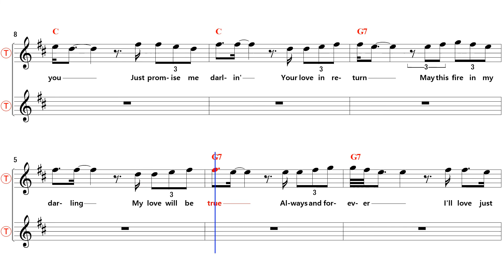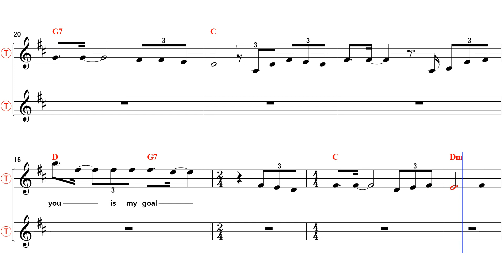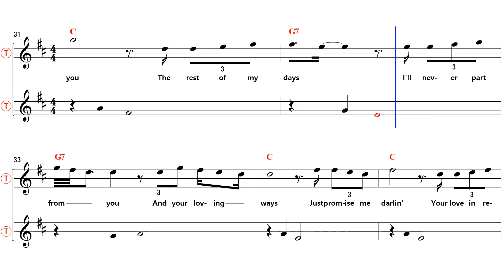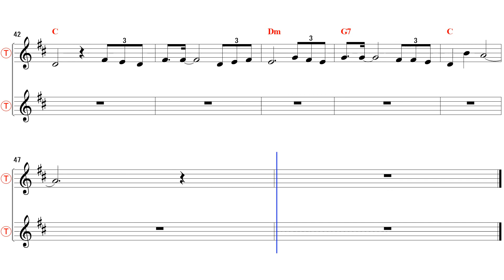Pledging My Love - Bb Tenor/Soprano Sax Sheet Music [ Emmyolu Harris ]